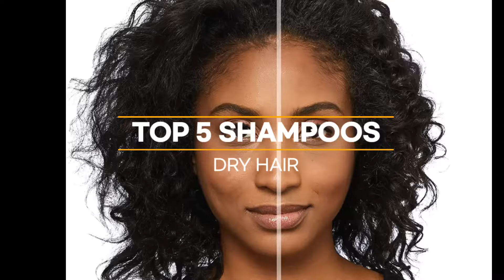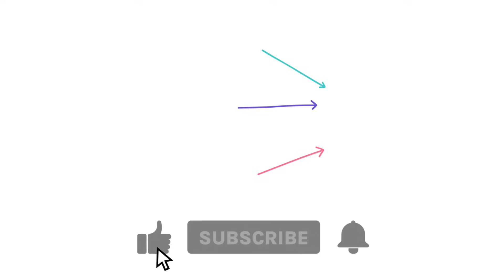5 Best Shampoos for Dry Hair in 2023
The top 5 shampoos for dry hair are:

1. BIOLAGE Ultra Hydra Source Shampoo

2. Redken All Soft Mega Shampoo For Extremely Dry Hair

3. Nexxus Therappe Moisturizing Shampoo for Dry Hair

4. L'Oreal Paris Shampoo and Conditioner Kit for Dry Hair

5. Moroccanoil Moisture Repair Shampoo

Contents

00:00 Intro
00:17 Summary of the Best Shampoos for Dry Hair
00:25 1. BIOLAGE Ultra Hydra Source Shampoo & Conditioner Bundle - Extremely Moisturizes Hair To Prevent Breakage
00:48 2. Redken All Soft Mega Shampoo | For Extremely Dry Hair | Moisturizes & Hydrates Severely Dry Hair
01:09 3. Nexxus Therappe Moisturizing Shampoo for Dry Hair Ultimate Moisture Silicone-Free
01:32 4. L'Oreal Paris EverCreme Sulfate Free Shampoo and Conditioner Kit for Dry Hair
01:37 5. Moroccanoil Moisture Repair Shampoo
01:41 Best Shampoos for Dry Hair in 2022
01:44 More useful videos for you
01:49 Thank you!